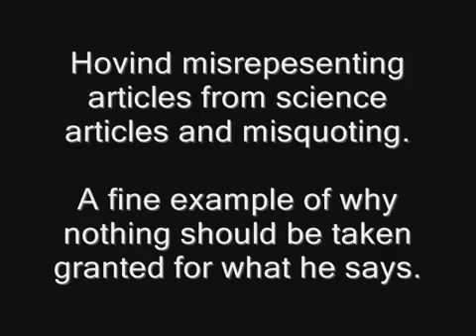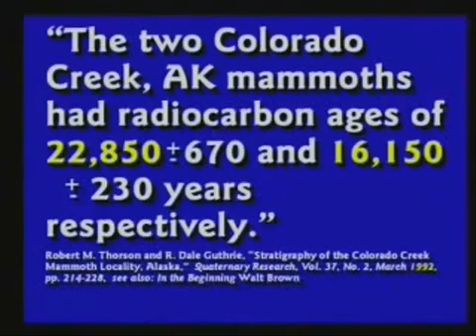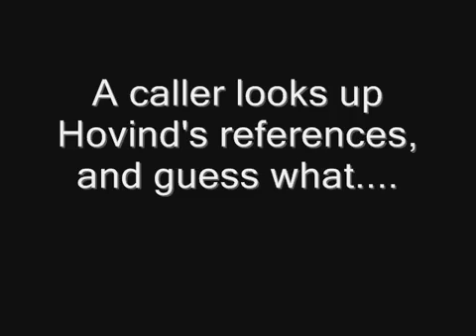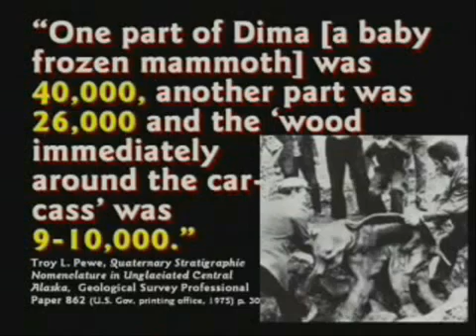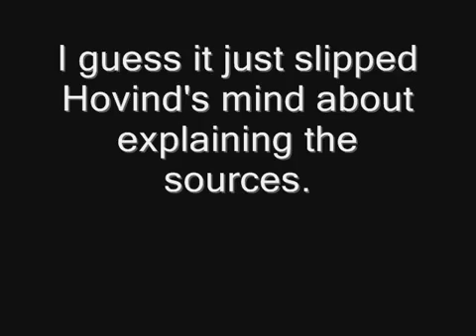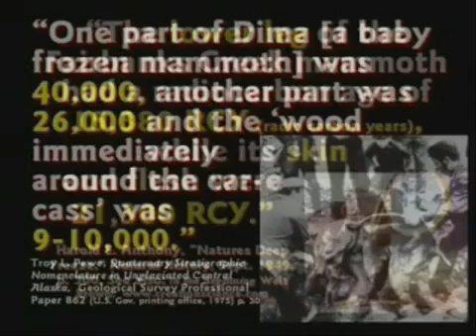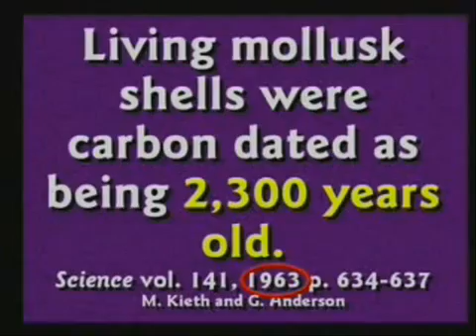Kent Hovind is Crazy #24: Carbon Dating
Krazy Kent talking about Carbon Dating (I guess he actually means all of radio-metric dating that he wants to ignore). Well, a listener calls up a radio station after looking over Hovind's sources and guess what happens...

This video is continued in "Kent Hovind is Crazy #25" with a stunning video I found a little while back to wrap up Hovind's "understanding" (or more properly misrepresentation) of the scientific papers he cited but didn't even read.